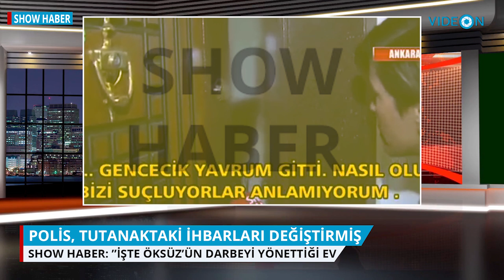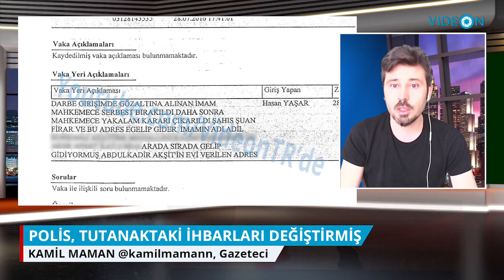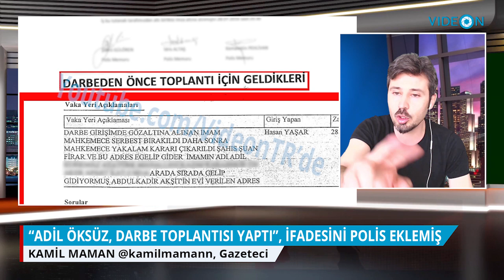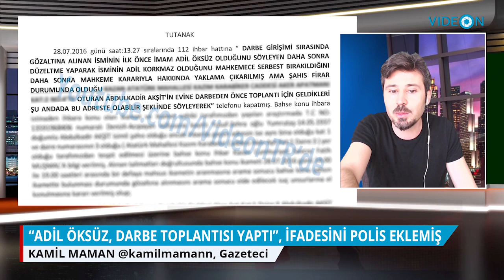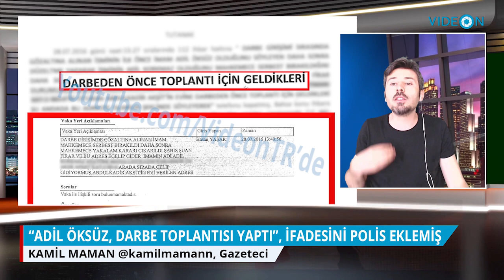"Adil Öksüz, darbe toplantısı yaptı" ifadesini polis eklemiş | Kamil Maman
Kamil Maman, Adil Öksüz hakkında 15 Temmuz sonrası yapılan ihbarın polis tarafından nasıl değiştirildiğini anlatıyor.

Programda ele alınan bazı sorular:

Adil Öksüz, bahsi geçen evde gerçekten 15 Temmuz'a hazırlık toplantıları yaptı mı?

Adil Öksüz, gerçekten bahsi geçen eve sık sık gelip gidiyor muydu?

Öksüz'ün Ankara'da 15 Temmuz'u planlamak için kullandığı iddia edilen ev hakkında yapılan haberler nasıl ortaya çıktı?

Devam eden 15 Temmuz yargılamalarında bu evde yapıldığı iddia edilen toplantılarla ilgili neler var?

BITCOIN: 3FLFxcDN4oD9fJh4nGKAp9NnavXdvQjYHx